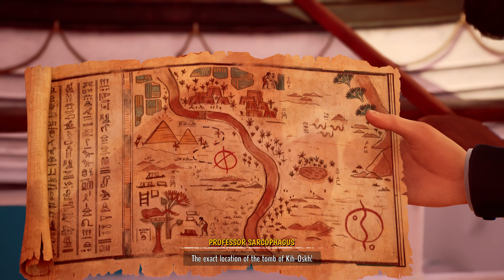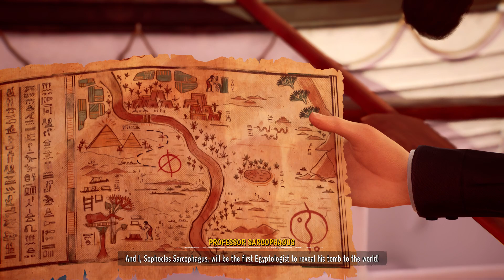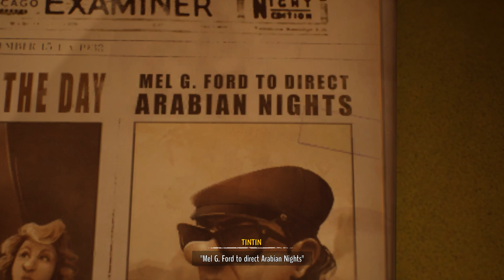Tintin Reporter | Cigars of the pharaoh | Pt 1